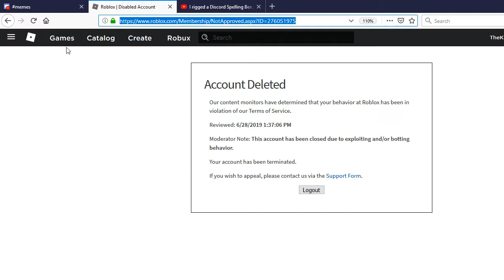i got banned.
not playing roblox anymore, quitting.